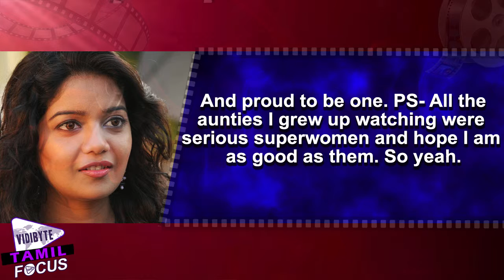Swathi Fan Delete's His Account For Her FansRude Comments